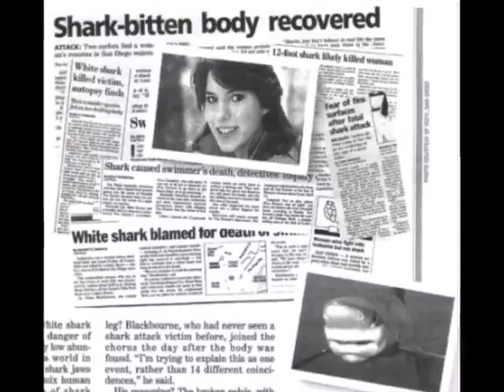THE STRANGE DEATH OF MICHELLE VON EMSTER